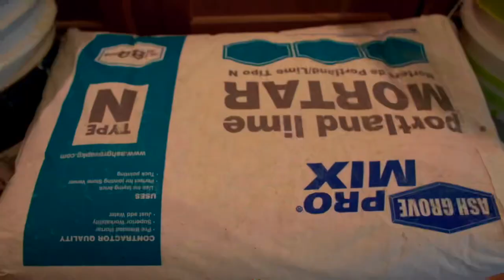Dat Boi Str3ch - Hammer Pants (Official Video) ft. J.Business